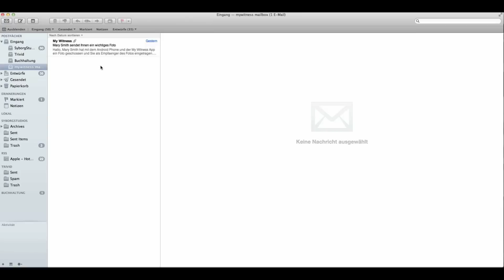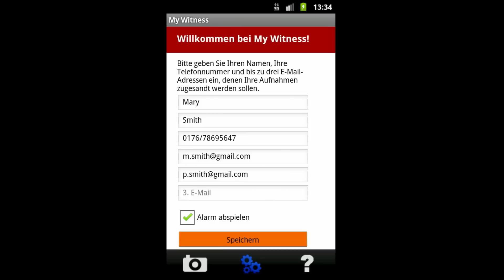App saves lives: My Witness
My Witness enables you to shoot photos in emergency situations and send them automatically, direct and compressed to up to three email addresses including your name, your phone number and your current location.

An alarm can be activated additionally.

The app can be used to solve threatening situations, identify aggressors or trigger emergency calls.

The app is available in 9 languages.

Mit My Witness schießt Du in brenzlichen Situationen Fotos und sendest diese automatisch, direkt und komprimiert innerhalb weniger Sekunden an bis zu drei hinterlegte E-Mail-Adressen inkl. Deines Namens, Deiner Telefonnummer und Deiner momentanen Position.

Ein Alarm kann zusätzlich aktiviert werden.

Die App kann dazu genutzt werden, Bedrohungssituationen aufzulösen, Täteridentifizierung zu leisten oder Not- bzw. einfache Hilferufe abzusetzen.

My Witness ist verfügbar in 9 Sprachen.